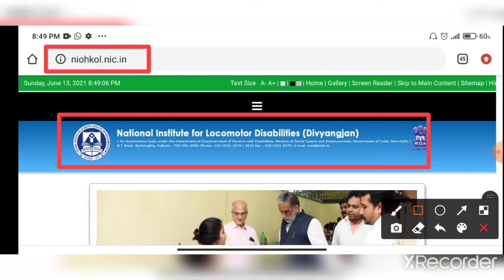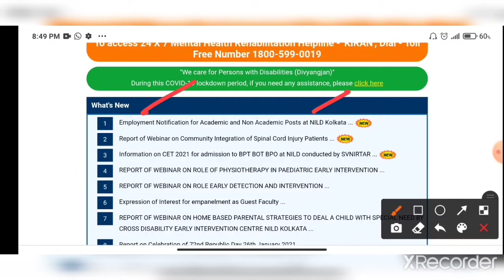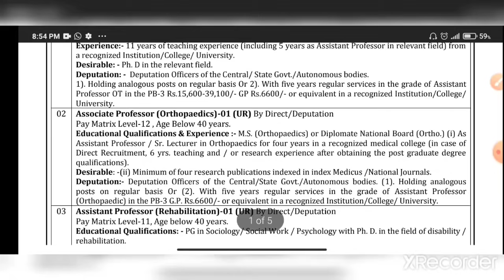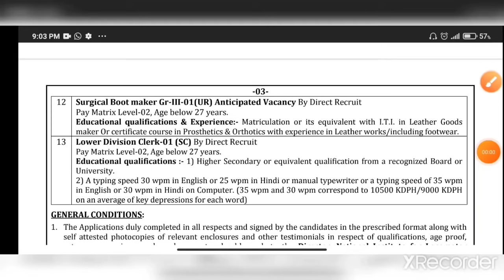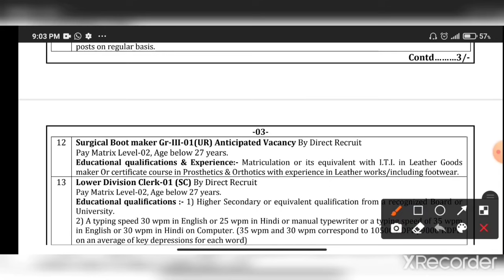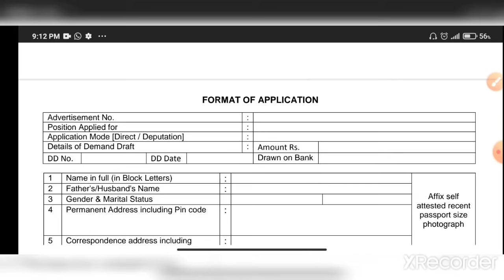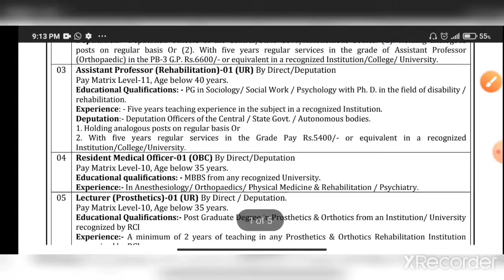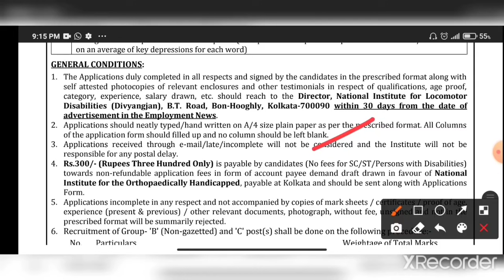রাজ্যে কেন্দ্রীয় সরকারি চাকরি স্থায়ী ক্লার্ক ও গ্রুপ ডি নিয়োগের বিজ্ঞপ্তি।Clerk Group D Notice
WB New recruitment notice NILD Kolkata Clerk Group D Recruitment